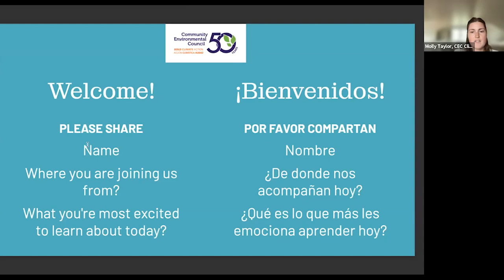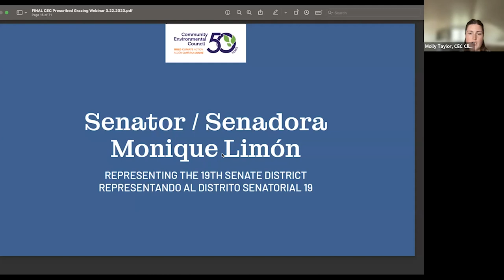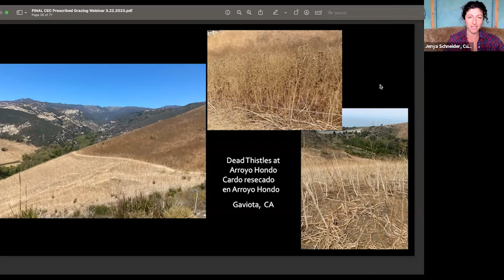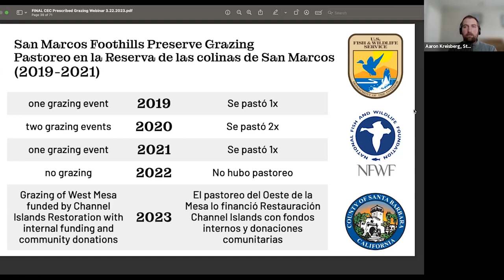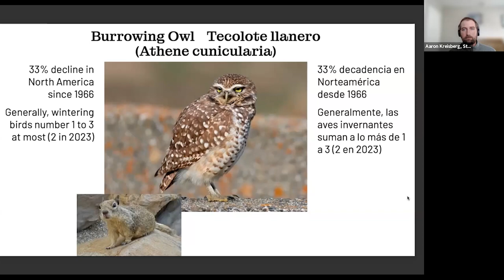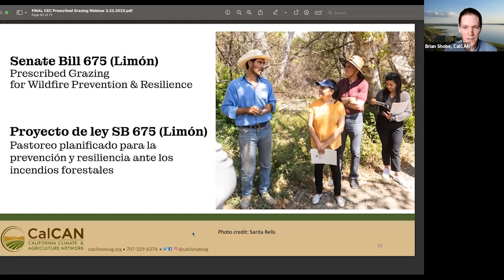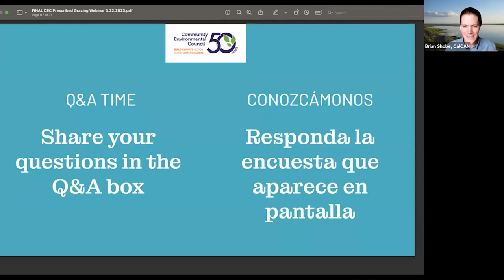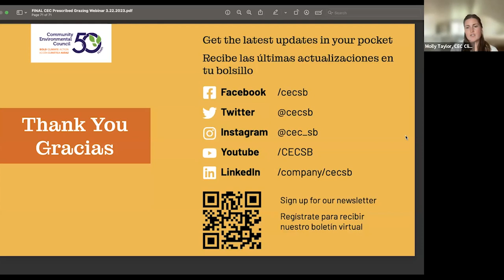Prescribed Grazing for Ecological and Wildfire Resilience | Webinar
Ever wonder what those four-legged herbivores are doing in your neighborhood, along your favorite walking trail, or dotting the hillsides on your daily commute? As wildfires in California have increased in frequency and intensity, prescribed or planned grazing of sheep, goats, and other ruminant animals is being utilized to manage the overgrowth of fine, dry brush that adds fuel to these fires – and their climate impacts.

Learn about new legislation recently introduced by Senator Monique Limón that will enhance wildfire mitigation efforts by expanding statewide prescribed grazing efforts. Hear from local rangeland contractors, conservationists, and policymakers about the need to scale this important ecological and fire resilience tool – and how Senate Bill 675 will ensure that prescribed grazing is better integrated into existing statewide wildfire resilience programs and strategies. Co-presented with Cuyama Lamb LLC, the California Climate & Agriculture Network (CalCAN), Channel Islands Restoration, and the Office of Senator Monique Limón.

The Community Environmental Council has pioneered environmental solutions on California’s Central Coast for more than 50 years. Our work advances rapid and equitable solutions to the climate crisis: reversing climate change, repairing the damage, and protecting local communities from extreme weather effects.  CEC believes that, together, we can boldly reimagine how we live on the planet.

See our impact report to learn how we are serving California’s Central Coast